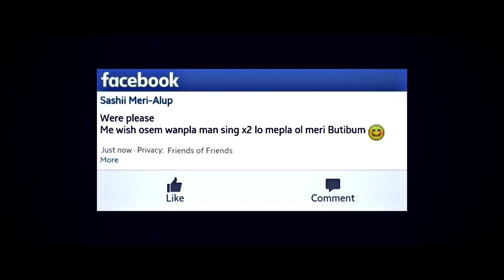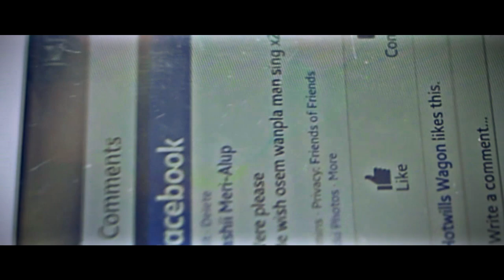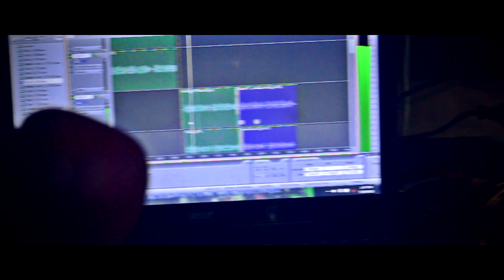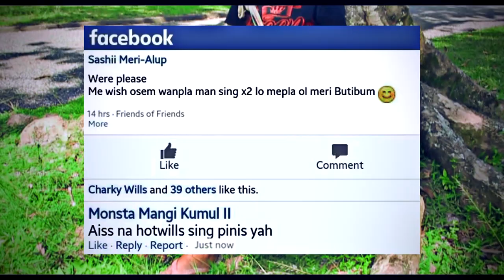Meri Butibam Hotwills Official Music Video 2015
Song Produced by Mr  W Records
Video Production by Tryim Tasol Media (TT MEDIA)